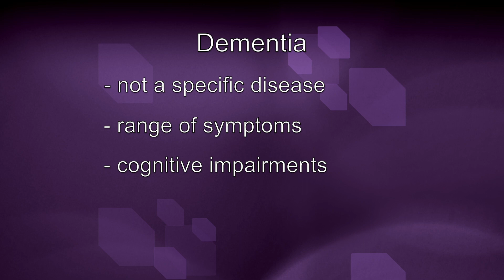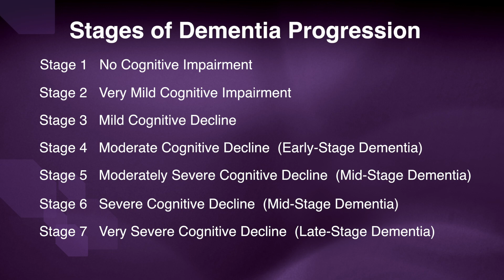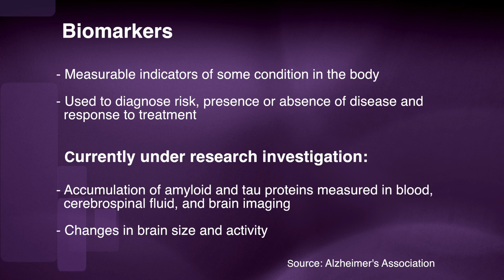What you need to know about Alzheimer's disease: Fred Kobylarz, MD, MPH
Dr. Kobylarz, a geriatrician who was involved in the federal and state plans for Alzheimer's care, walks us through various aspects of the disease. Topics covered include signs and symptoms, risk factors, stages of dementia and life style choices that can slow disease progression.